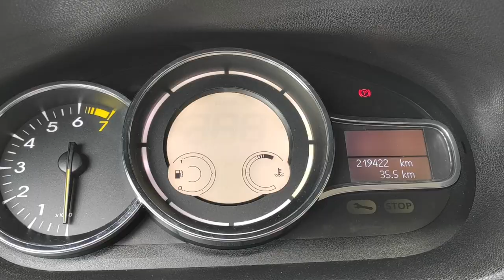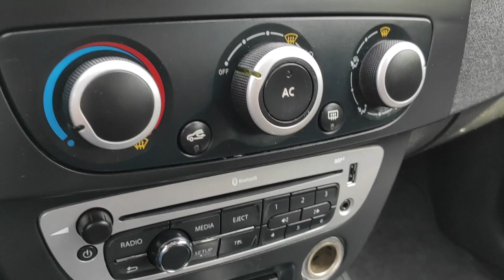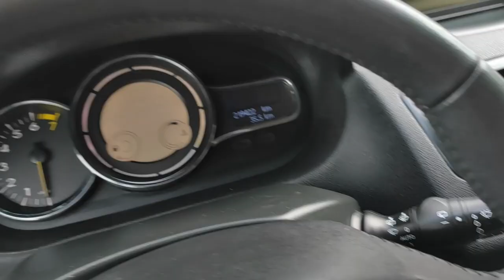Renault Megane III Lift 1 6 101KM blue lagun